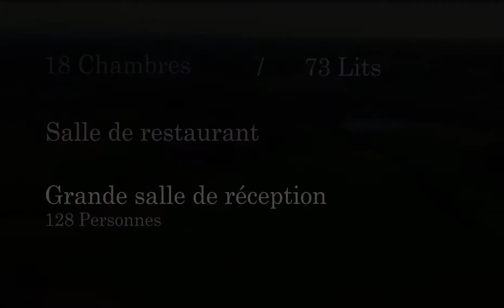Château de Couloumé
Situé au cœur du Gers, ce centre de vacances appartient a la ville d'Istres. Accueil toute l'année, uniquement sur réservations, il est idéal pour des séjours en famille, ou en groupe.

Accessibles à tous : Familles, amis, groupes, autocaristes, etc...

Le restaurant (uniquement sur réservations) propose une cuisine traditionnelle de qualité avec les produits du terroir.

Une équipe dévouée et efficace met tout en oeuvre afin que votre séjour reste un moment inoubliable.

Tarifs : A partir de 32,50€ en demi-pension, et 43,50€ en pension complète. Tarifs spécifiques pour les groupes.

Ou par téléphone :
Corinne : 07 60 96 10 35
Sylvie : 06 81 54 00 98
Fanny (Intendance) : 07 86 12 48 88

Filmé au drone par Laurent

Réalisé et monté par Gary T. en association avec Ange Papiers

Mairie d'Istres
Développement Château de Couloumé
1 Esplanade Bernardin LAUGIER
CS 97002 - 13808 ISTRES CEDEX
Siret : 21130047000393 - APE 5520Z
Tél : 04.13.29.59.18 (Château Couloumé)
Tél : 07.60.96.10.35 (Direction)